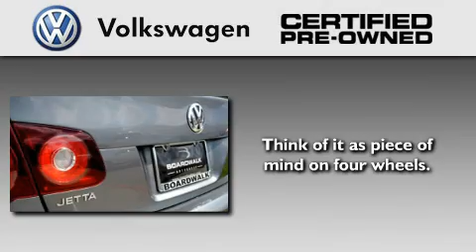Certified 2010 Volkswagen Jetta Sedan Richardson TX 75080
Year : 2010

 Make : Volkswagen

 Model : Jetta Sedan

 Engine : Gas I5 2.5L/151

 Trans . : Automatic

 Exterior : Platinum Gray Metallic

 Miles : 17,566

 Interior : Titan Black

 Stock : 11I116A

 300 North Central Expressway

 2010 Volkswagen Jetta Sedan Richardson TX